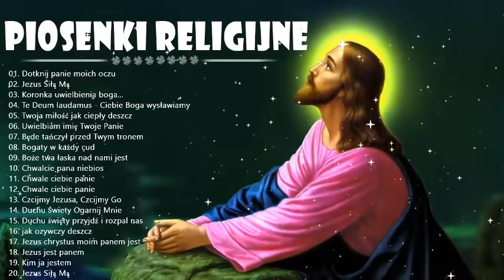Pieśni Religijne 💖 Im więcej słuchasz, tym więcej masz szczęścia i spokoju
Dzięki za oglądanie! .. Miło jest przeczytać Twój komentarz. Mamy nadzieję, że muzyka, którą udostępniamy, sprawi, że Twoje dni będą piękniejsze!
🔔 Udostępnij ten film na portalach społecznościowych (Facebook, Google +, Twitter itp.), Aby więcej osób mogło go słuchać! Miłego dnia !